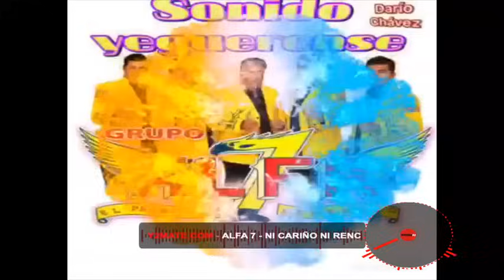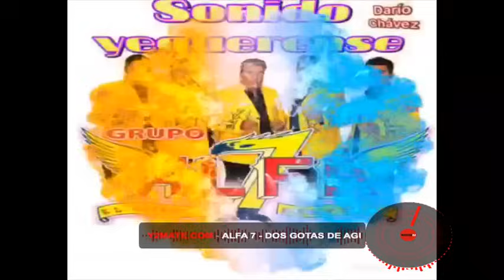GRUPO ALFA 7 SELECION DE CANCIONES 1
/Users/dariochavezgarnica/Desktop/Untitled.mp3